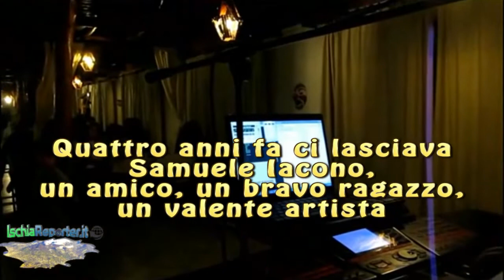Quattro anni fa ci lasciava Samuele Iacono, un amico, un bravo ragazzo, un valente artista